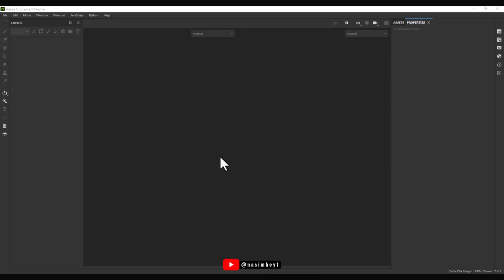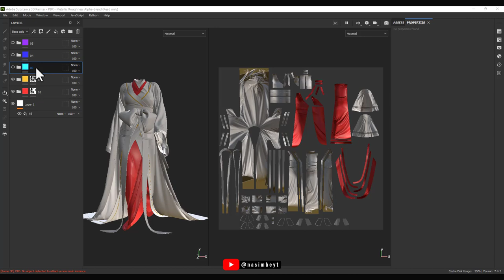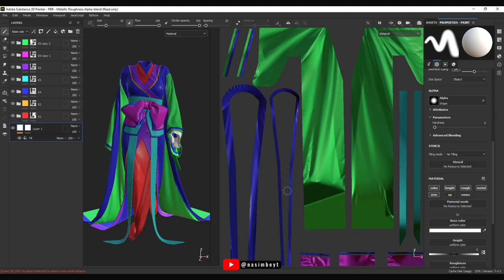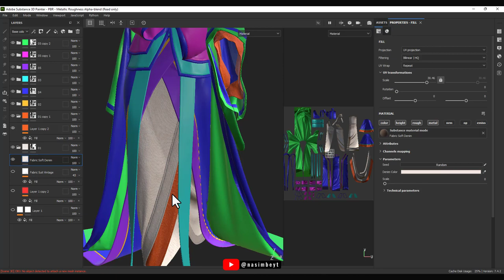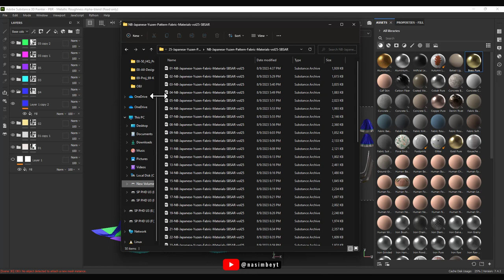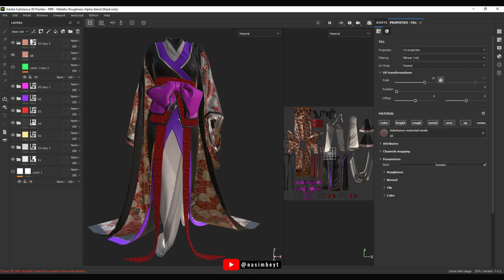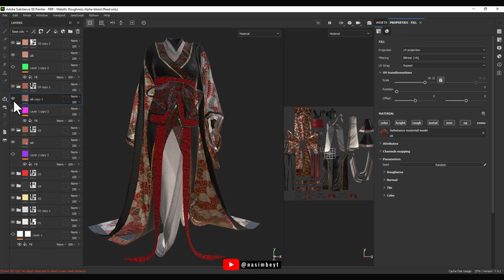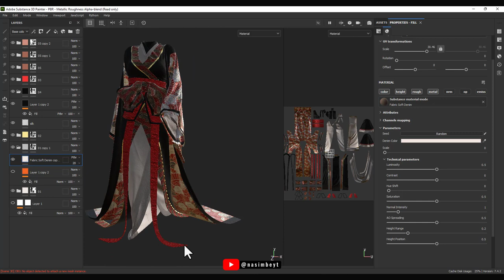Kimono Texturing in Substance Painter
✅ How to Texturing in Substance Painter

✨In this video, we are texturing the 3D model of the kimono that we modeled in the previous video in the Substance Painter software.